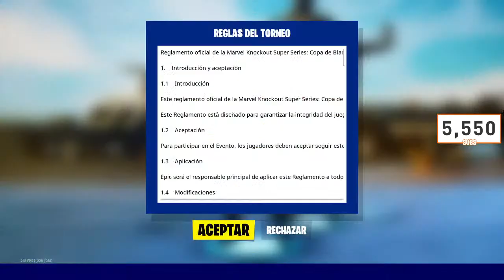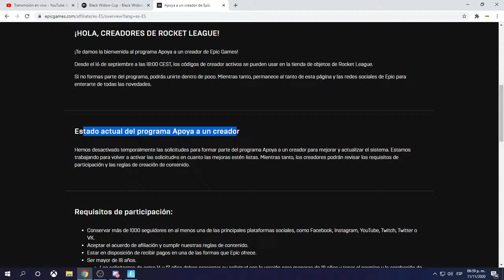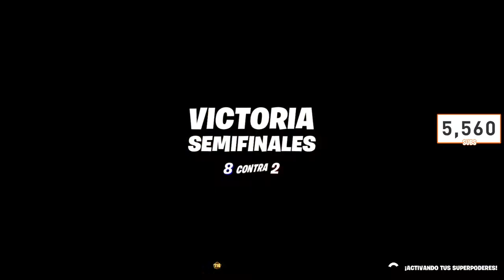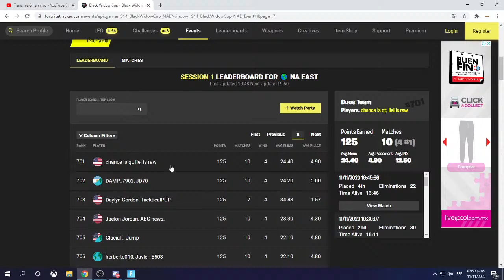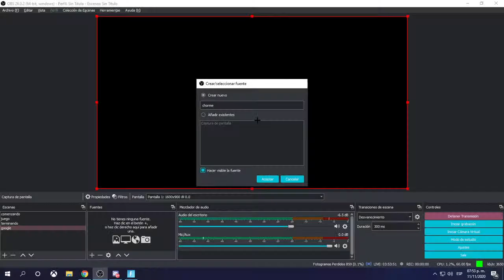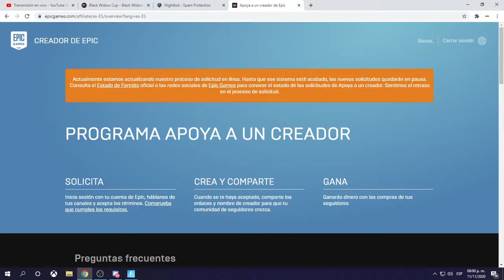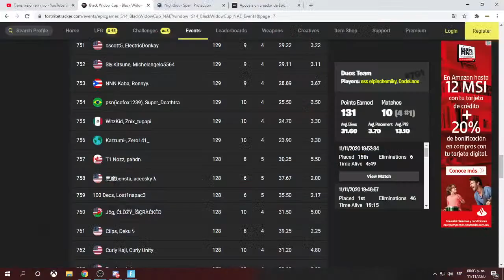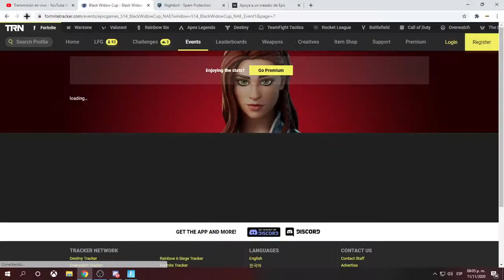*AHORA* CONSIGUIENDO la SKIN de VIUDA NEGRA - COPA de VIUDA NEGRA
► Componentes PC:
 • CPU:  Ryzen 5 2600
 • Tarjeta de vídeo: GTX 960
 • SSD: 500GB
 • Memoria RAM: 8x2 GB RAM Corsair vengeance LPX
 • Placa madre: ASUS PRIME A320M-K